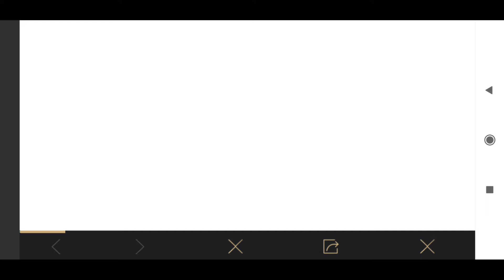GET PERMANENT ARCTIC STROLL OUTFIT FOR FREE || PUBG MOBILE 2 NEW EVENT || MAUT VIRUS 2.0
Hello Friends,

▶️Intro Song👇
Still Looking